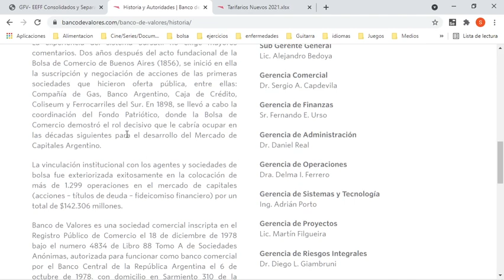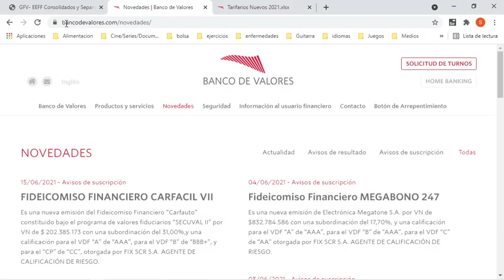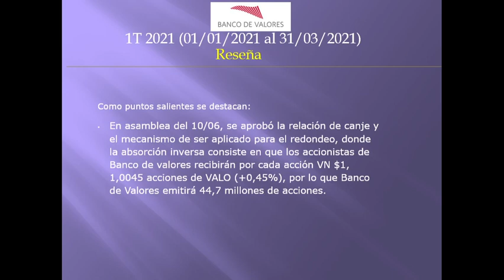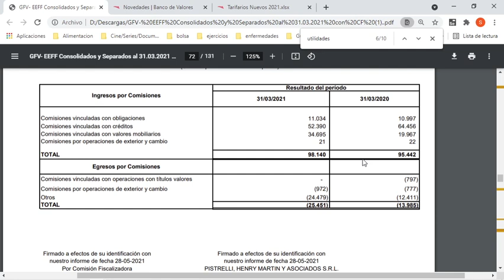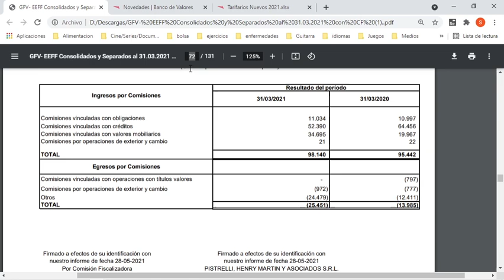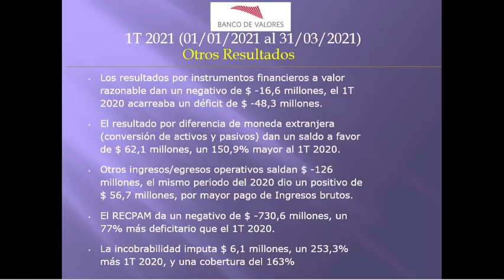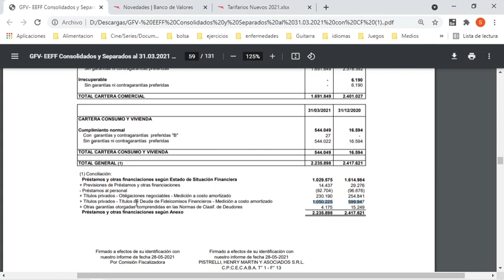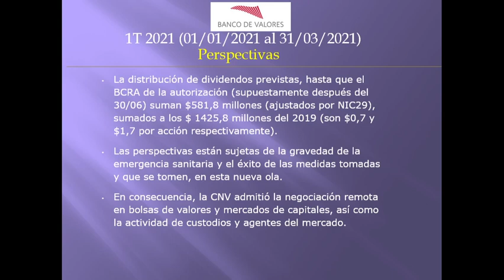VALO - GRUPO FINANCIERO VALORES S.A. 1T 2021 (01/01/2021 - 31/03/2021)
VALO – GRUPO FINANCIERO VALORES SOCIEDAD ANONIMA
Liquidar y Garantizar las Operaciones de los Agentes de Bolsa y Sociedades de Bolsa.

El 1T 2021 imputa un saldo a favor de $ 22,7 millones, este importe es un -93,6% menos que el 1T 2020, principalmente por RECPAM (ajuste por inflación) con una brecha de $ 318 millones.
Como puntos destacados: En asamblea del 10/06, se aprobó la relación de canje y el mecanismo de ser aplicado para el redondeo, donde la absorción inversa consiste en que los accionistas de Banco de valores recibirán por cada acción VN $1, 1,0045 acciones de VALO (+0,45%), por lo que Banco de Valores emitirá 44,7 millones de acciones.

Los resultados del margen de intermediación neta por intereses dan de $ 1310,8 millones, una caída del -10,3%.  Los ingresos por intereses: en las operaciones de pase (67,1% del total) manifestaron un incremento del 933%, títulos públicos (27,9% del total) bajan un -28,7%.  En los egresos de intereses se destacan las cuentas corrientes (85,8%) con un incremento del 288,6%. El resultado por intermediación de comisiones es $ 72,7 millones, bajando -10,8%.

Los resultados por instrumentos financieros a valor razonable dan un negativo de $ -16,6 millones, el 1T 2020 acarreaba un déficit de $ -48,3 millones.  El resultado por diferencia de moneda extranjera (conversión de activos y pasivos) dan un saldo a favor de $ 62,1 millones, un 150,9% mayor al 1T 2020.  Otros ingresos/egresos operativos saldan $ -126 millones, el mismo periodo del 2020 dio un positivo de $ 56,7 millones, por mayor pago de Ingresos brutos. El RECPAM da un negativo de $ -730,6 millones, un 77% más deficitario que el 1T 2020. La incobrabilidad imputa $ 6,1 millones, un 253,3% más 1T 2020, y una cobertura del 163%

Los gastos administrativos alcanzaron los $139,4 millones, un ahorro del -25,6%.  Los beneficios al personal acarrean $ 326,4 millones, un -14% menos que el 1T 2020. Las remuneraciones se incrementan un 12,5%, pero los beneficios a corto plazo caen un -60%.

Los préstamos y otras financiaciones consolidados acarrean $1029,6 millones, bajando un -7,5% desde el inicio del 2021, donde los títulos de deuda de FCF, medido a valor amortizado, suben un 75%.  Los préstamos concentran el 85,2% en sólo 10 clientes.  Los depósitos imputan $101,5 millones, una suba del 42% desde del corriente ejercicio. El 51,2% está concentrado en los 10 mayores clientes y casi todos los depósitos tienen una duración media de 1 mes. Las operaciones de pase (letras de BCRA) imputan $ 51450 millones, un aumento del 68,8%.

El Retorno sobre patrimonio acarrea 0,3%, y el Retorno sobre activos tiende a 0%.  En el 1T 2020 el ROE acumulaba 4,8% y el ROA 0,44%.

La distribución de dividendos previstas, hasta que el BCRA de la autorización (supuestamente después del 30/06) suman $581,8 millones (ajustados por NIC29), sumados a los $ 1425,8 millones del 2019 (son $0,7 y $1,7 por acción respectivamente). Las perspectivas están sujetas de la gravedad de la emergencia sanitaria y el éxito de las medidas tomadas y que se tomen, en esta nueva ola. En consecuencia, la CNV admitió la negociación remota en bolsas de valores y mercados de capitales, así como la actividad de custodios y agentes del mercado.

La liquidez va de 1,06 a 1,02.  La solvencia baja de 0,09 a 0,07.
El VL es de 8,68. La cotización es de 28,65. La capitalización es de 24594,7 millones.
La ganancia por acción acumulada es de 0,03. El PER promediado es de 23,55 años.